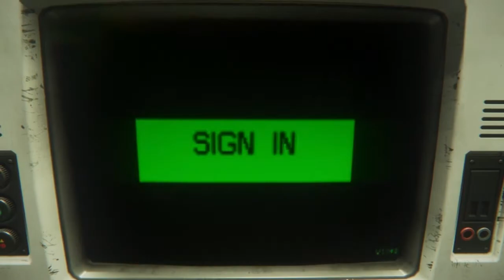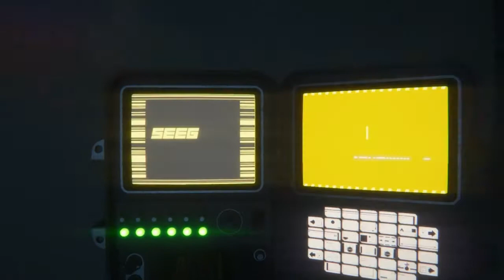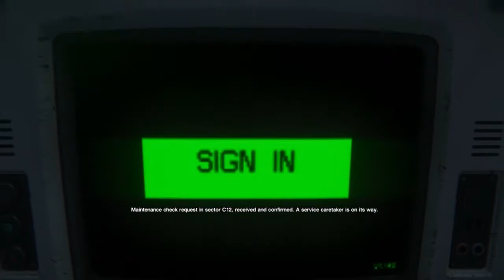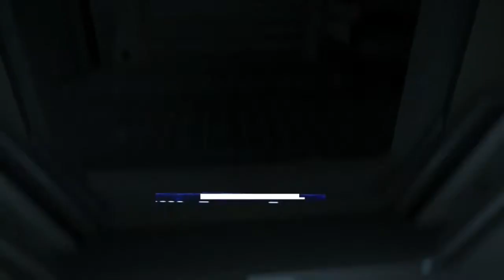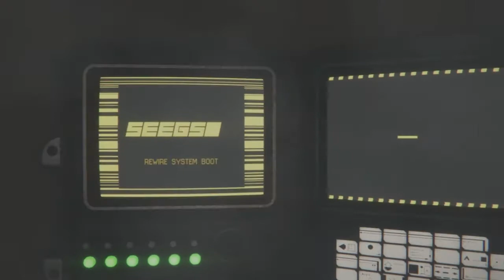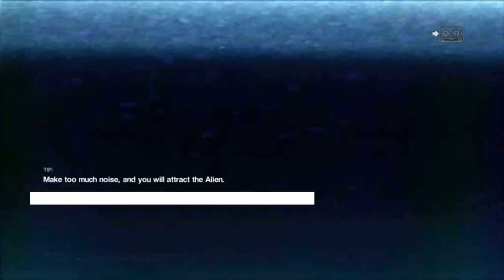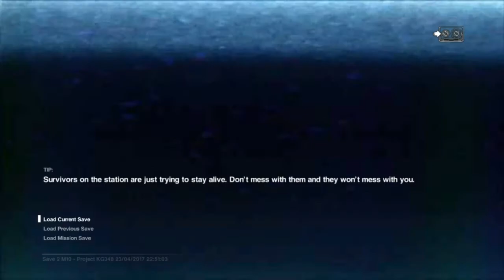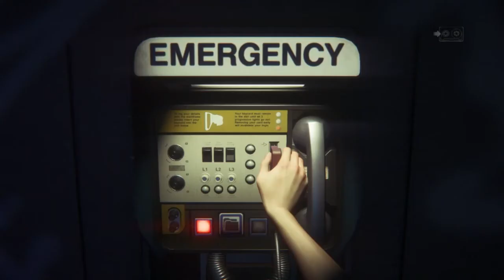Alien: Isolation (Part 9/13) - [Playthrough] [No Commentary]